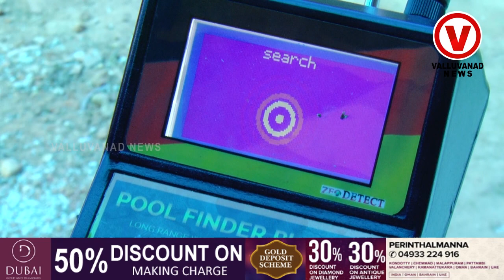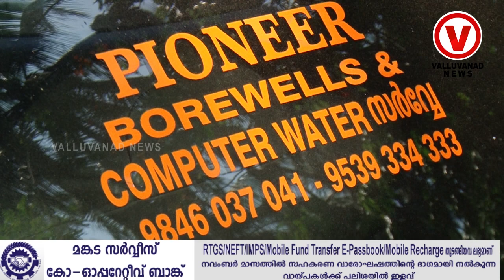കുഴല്‍ കിണര്‍ കുഴിച്ചിട്ടും വെള്ളം കിട്ടാതെ വരുന്നുണ്ടോ. ഇങ്ങോട്ട് പോന്നോളൂ.